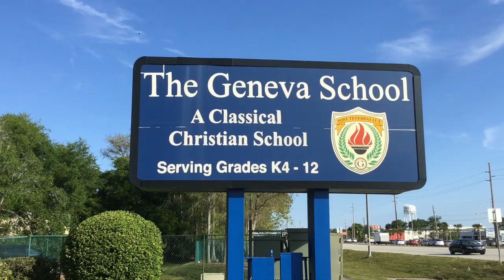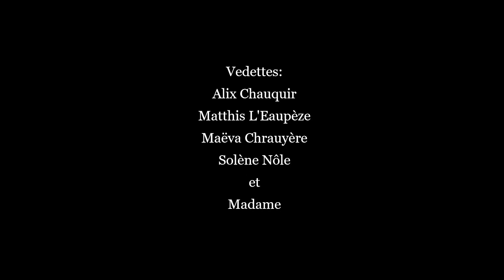Le Lycée Class of 2021